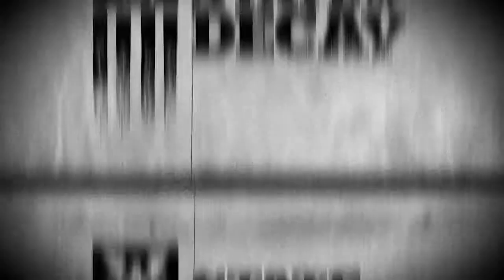State of Decay Breakdown Trailer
State of Decay is a third person open world zombie survival horror video game, developed by Undead Labs and published by Microsoft Studios. It was first released for the Xbox 360 on June 5, 2013. A Windows version was released on September 20, 2013 via Steam's Early Access, with an official release following on November 5, 2013.
State of Decay focuses on survival: stealth, evasion, distractions, base building, survivor community, securing resources, and moving through the world more than actual zombie combat. The game is in an open world, where the player's choices are an important factor. Players are able to choose a location to build a base in. Structures such as watch towers, gardens, sleeping quarters, kitchens, workshops, medical bays, and barricades can be constructed to defend against the infected population, help survivors recover faster, and build explosives and other tools